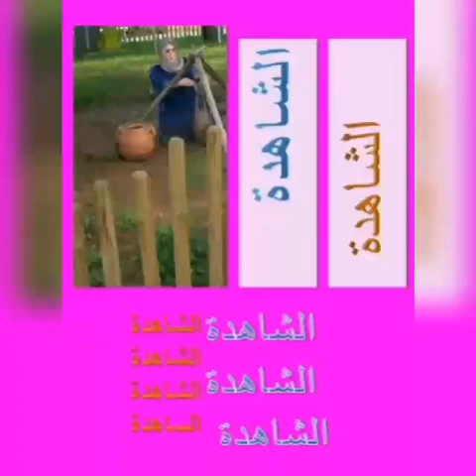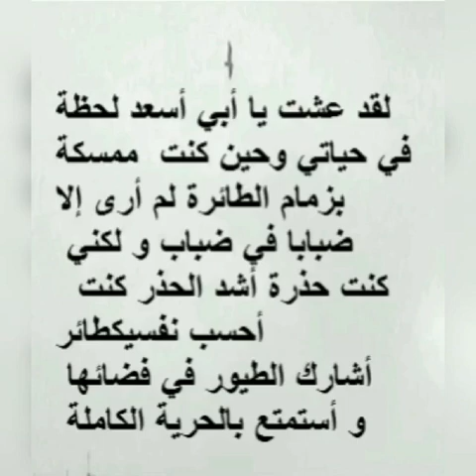ثريا الشاوي شهيدة التمييز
قناة الشاهدة :سلسلة حلقات نعرض فيها قصة شخصية نسائية كانت في قلب حدث تاريخي أو كانت حاضرة في الكواليس لنستخلص منها العبر و الدروس .